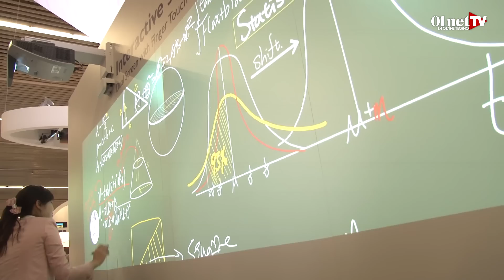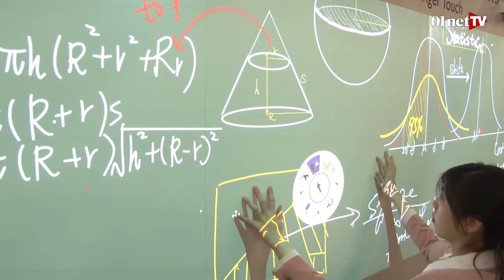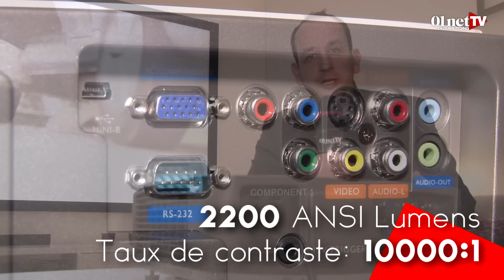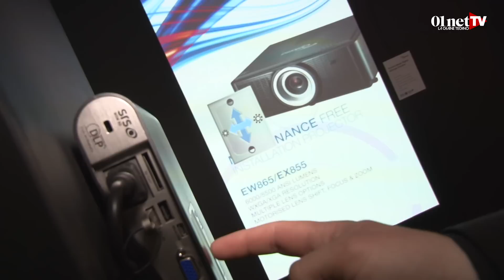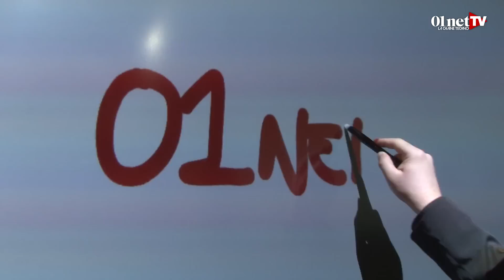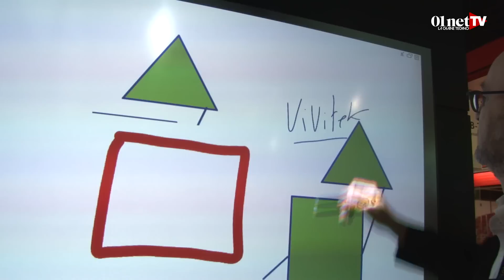Vidéoprojecteurs 4K et hifi de luxe au salon ISE d'Amsterdam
01Net TV s'est rendu pour la première fois sur le salon ISE (Integrated System Europe) à Amsterdam, un salon essentiellement dédié aux professionnels de l'image et du son. En marge des produits destinés aux salles de cinéma ou aux amphis des grandes écoles, nous avons pu découvrir les nouveaux vidéoprojecteurs Sony, avec deux modèles 4K, de BenQ ou encore de Vivitek dont un produit interactif à reconnaissance de mouvements. Pour accompagner de belles images, il faut du bon son : nous avons découvert aussi de véritables chefs-d'œuvre pour audiophiles sur le stand de Bang et Olufsen.

Produits cités dans cette vidéo :
- Home Cinéma Sony VPL-VW1100ES
- Home Cinéma Sony VPL-VW500ES
- BenQ GP20
- BenQ W1500
- Optoma ML550
- Optoma ML1000
- Home Cinéma Optoma HD25E
- Home Cinéma Optoma HD91
- Vivitek Qumi Q7
- Vivitek D75X Series
- Bang & Olufsen Beolab 5